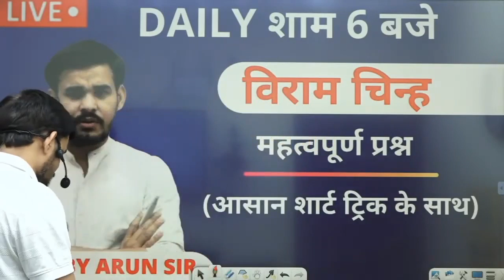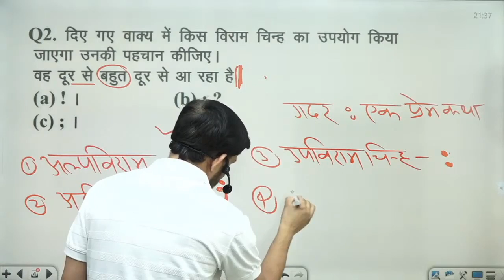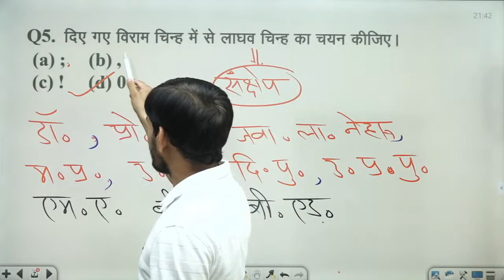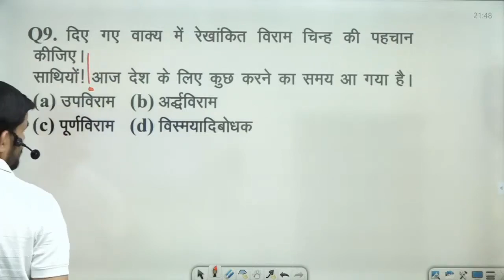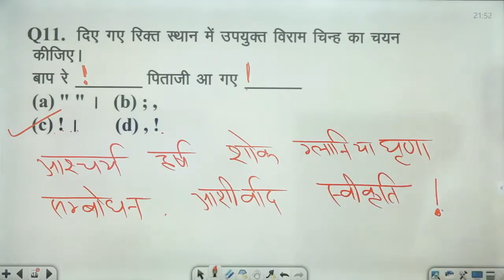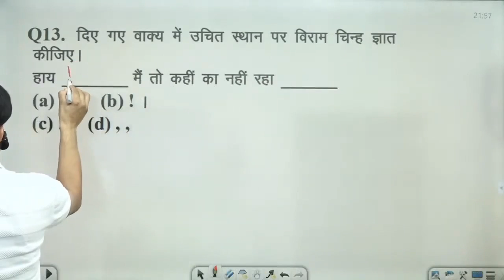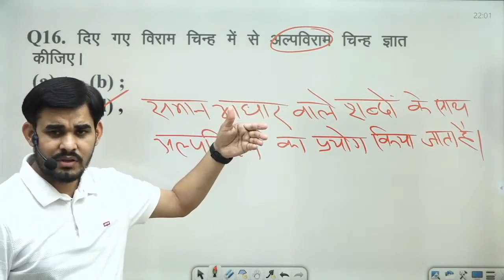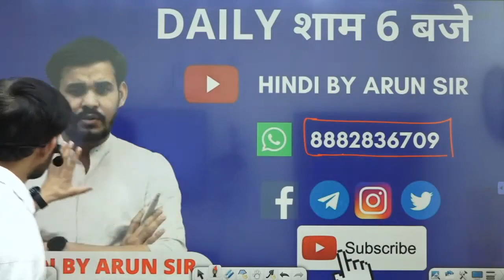✅LIVE CLASS || विराम चिन्ह || Viram Chin || Practice Class || Arun Sir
OR टेलीग्राम में सर्च करें - HindiByArunSir / HindiDoubtsbyArunSir